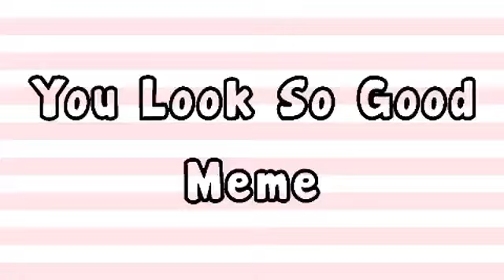You look so good meme// Collab// GL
Sorry I haven't posted much over the holidays, I've been busy.

This audio does not belong to me.

My part is slightly inspired by pastel cookie( check her out too)